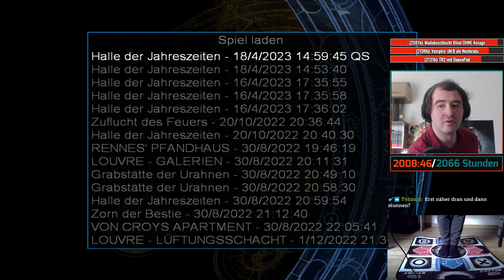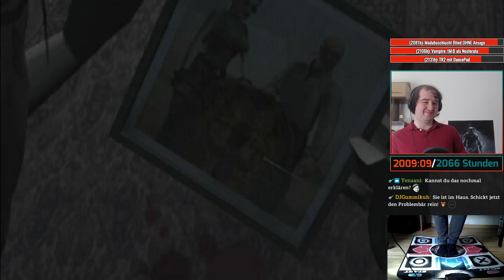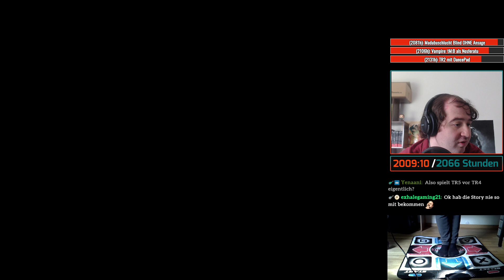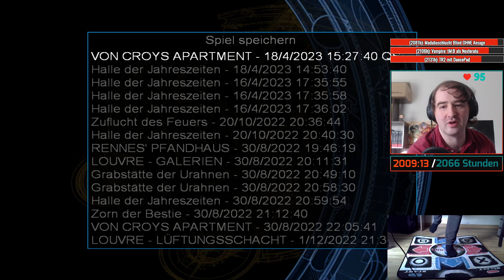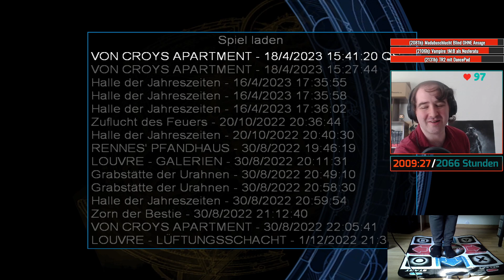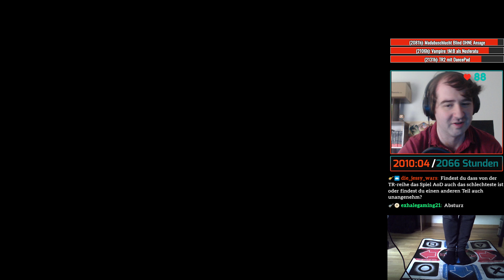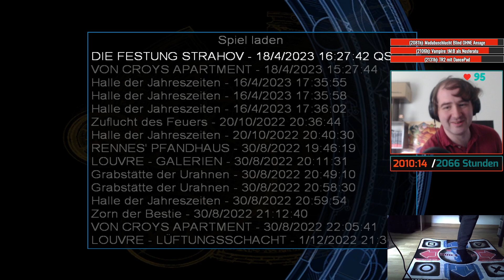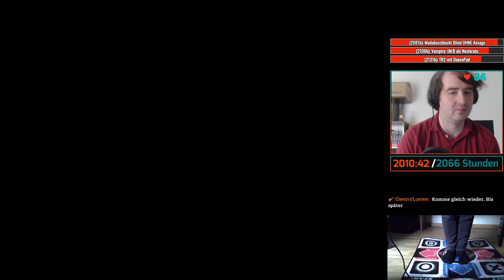Tomb Raider: AoD mit TANZMATTE #2 | Let's AoDance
Wir steuern Lara mit einem Dance Pad - einfach nur, weil wir es können - und spiele so Tomb Raider: The Angel of Darkness durch.